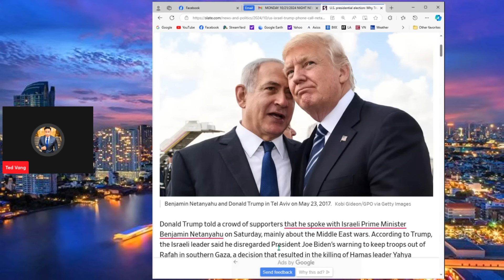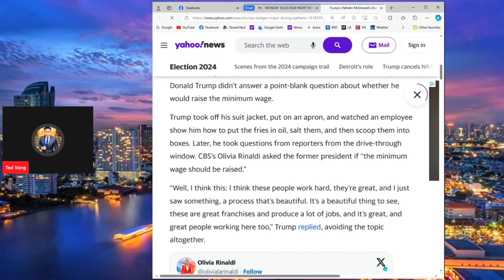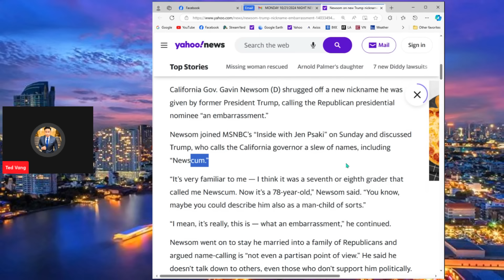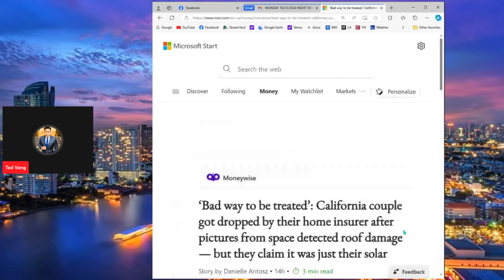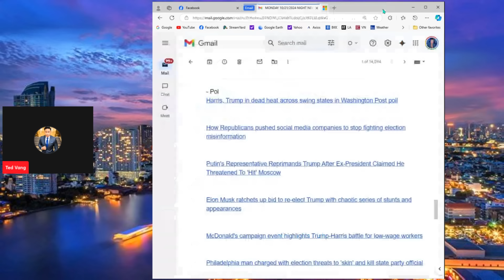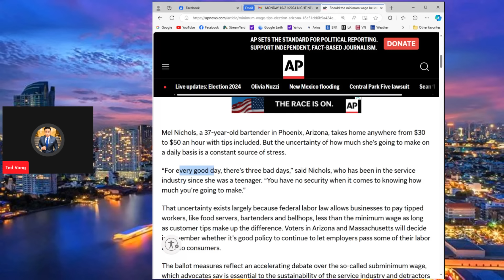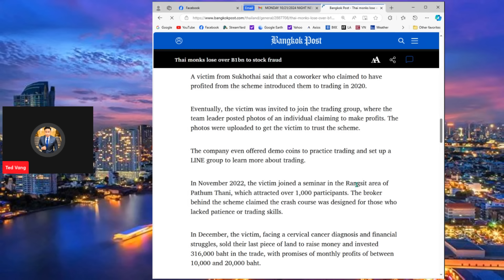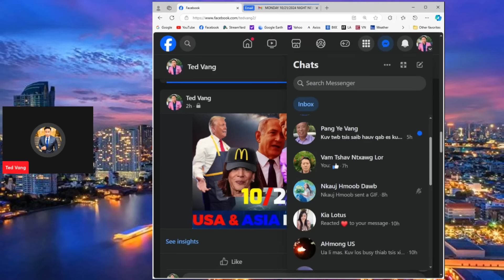XOV XWM USA & ASIA: 10/20/2024 PART#2 🔴TRUMP&ISRAEL TAWM TSWV YIM, KEV XAIV TSA, NYIAJ SSA/TAX/TIPS